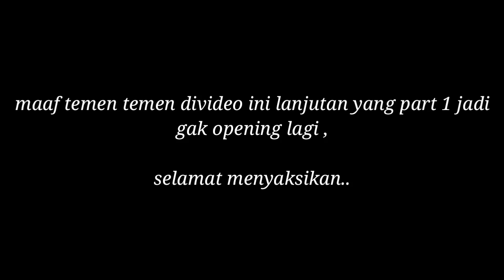VIRAL!! - Prank Nyanyi Fals Di depan Cewek Cantik (cinta luar biasa)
Semoga kalian terhibur dengan video ini, biasakan tonton video sampai habis jangan di skip , biar kalian tau alur cerita 😇😇